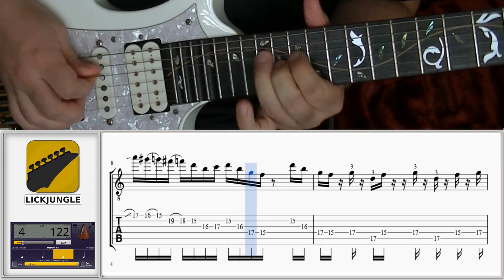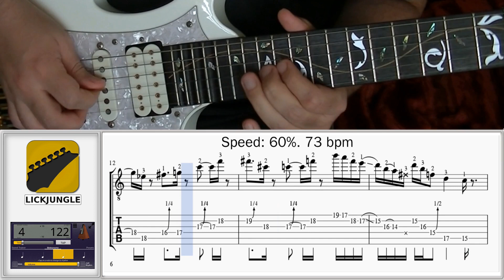Guthrie Govan study - Shuffle 16ths with chromatic passing tones workout - 16th-note rhythms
➢➢➢ Download Shred Guitar Mastery Jamtracks - 27 Licks (Videos + tabs package)

➢➢➢ Also available at Amazon, Google Play android app stores

I have been working on different shuffle feels lately. This one is in Guthrie Govan’s style and it contains a very healthy dose of 16th-note rhythm variations. It can be a bit challenging, particularly at the metronome speed of 122 bpm, but if you work on it slowly for a while and, once it’s mastered at a slow speed, move to a faster tempo gradually, it will reap its rewards.

Working on this lick can take you from being a robotic machine gun type of shred player that plays boring straight 16th notes most of the time, to be well on your way to becoming a more interesting, funkier rhythmic player.